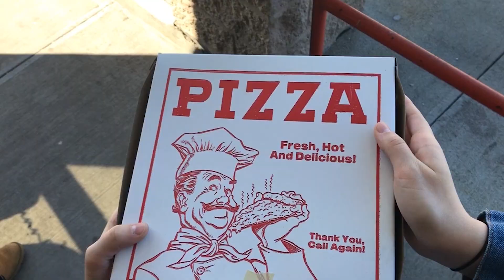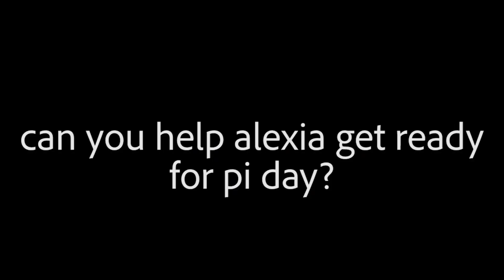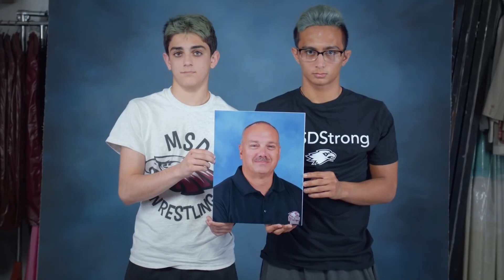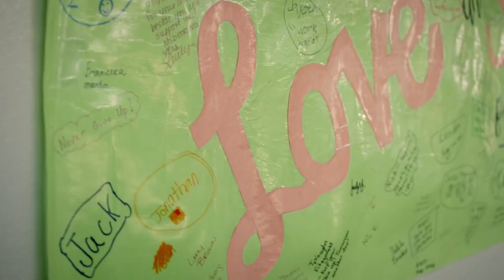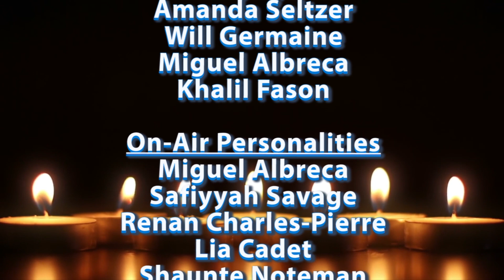Season 18-19 Episode 19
The first episode of the VSC Eagle after the February break!